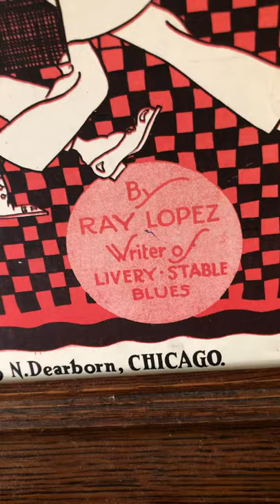“Undertaker’s Blues”:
This version of "Undertaker's Blues" by Ray Lopez hails from the 1925 "Sid Laney" QRS 3223 arrangement (10/25) which appeared on Automatic A-1158, “Jus’ Blues”. It is decidedly more upbeat when compared to the "slow and blue-ey" recordings of the same composition by blues artists such as Rosa Henderson and Helen Gross.